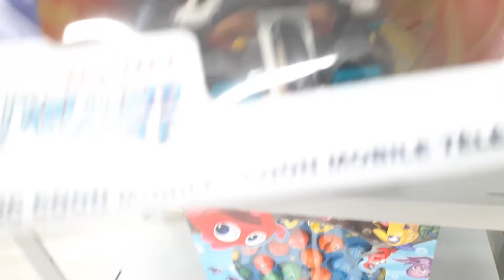Check out this awesome toy I found at burlington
THIS VIDEO IS A JOKE (NOT MADE TO OFFEND ANYONE)